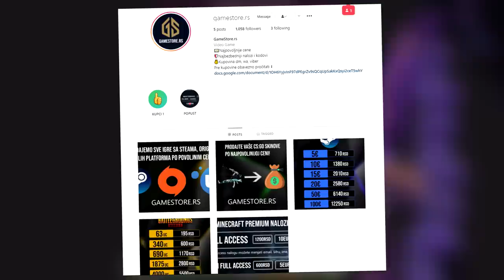Preziveli Smo 100 Dana U HARDCORE Minecraftu U Dvoje.. Desilo Se Ovo?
Credits: LukeTheNotable

PC:
i5 4670
GTX 1050
1TB HDD
500W

Minecraft Hardcore je Minecraft serijal gde radim postepeno svakih 100 Dana neke nove stvari.

100 Dana Minecraft Prezivljavanje u Hardcore…
Ovo je Minecraft serijal koji ste vidjali kod Wisp , TapL , Socksfor2 , zZzZOBRA , Sini27 , DexRock , ImperatorFX , 50N3 , Niki13Gaming , KingsOfFailsShow , SerbianGamesBL , Luke TheNotable , Cxlvxn , Painful , Fru , Forgelabs. i mnogo drugih.

Mi ga radimo na nas Minecraft nacin, uzivajte.